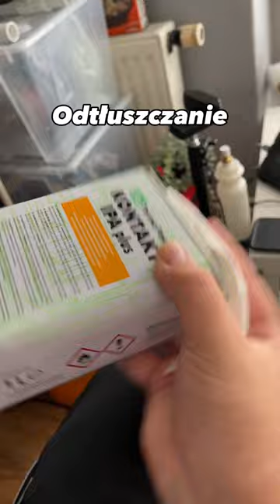Custom Yeezy slide